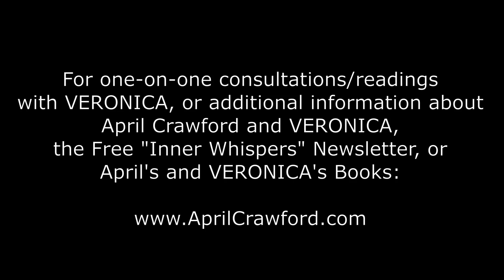Clips: VERONICA's Message To The World # 2", What Happens When We "Die"?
A Nonphysical Causal Plane Entity Speaks via a true Full Body Open Deep Trance Channel & Medium.

VERONICA's Message To The World # 2  "When The World Is In A Whirlwind Of Chaos"

The Question:  "What Happens When We Die?"

ABOUT April Crawford:
The short version is that April Crawford is one of the world's most naturally adept Full Body Open Deep Trance Channels and Mediums. April is also a best selling author, with many published books in print. All are also available for Kindle. You can find all of them in both print book and Kindle digital formats on AMAZON.

If you would like to schedule a telephone consultation/reading with VERONICA or learn more about April Crawford and VERONICA, The Free Newsletter, or any of their books

ABOUT VERONICA: VERONICA is a nonphysical Causal Plane Entity and Guide that speaks and writes via Full Body Open Deep Trance Channel April Crawford. VERONICA is a non-physical Causal Plane Entity and Guide comprised of over 3,000 individual souls. VERONICA is internationally known with personal consulting/readings clients worldwide. Consultations can occur by phone from anywhere in the world.

VERONICA has completed over 10,000 telephone and in-person readings with individuals, including medical doctors, psychiatrists, psychologists, professional mediums and energy workers and intuitives, as well as business CEO's and founders, Physicists, and of course everyday people on a wide range of personal relationship, personal growth, and client related issues.

For more information, including many free videos of VERONICA speaking, try To schedule a telephone conversation/reading directly and one-on-one with VERONICA, inquire via email at Your friends and family can sign up for the free "Inner Whispers" newsletter

Subjeds:  Consciousness, Channeling, Spirituality, Metaphysics, Mediumship, Mediums, Reincarnation, Life After Death